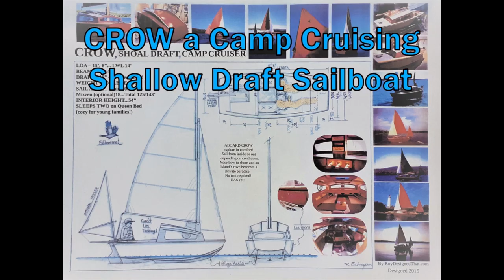Cozy CROW'S Nest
Tiny "Yurt" Inspires and CROW found a nice nest to spend a cold night, 2*C with frost in the forecast but I was warm and comfortable! Enjoy the sites! BestRoy